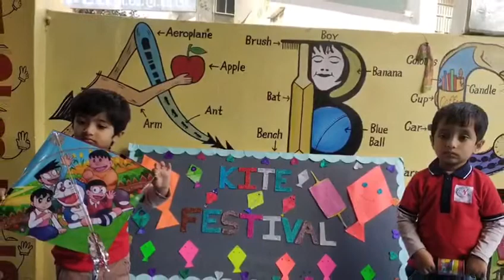Kite Festival Uttarayan Celebration Ranip Shahibaug Kids Killol PreSchool